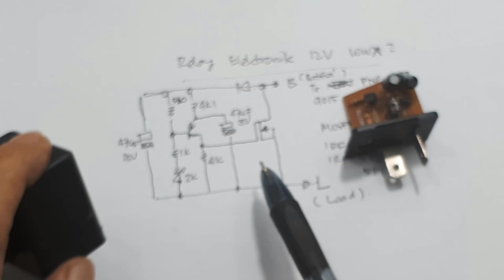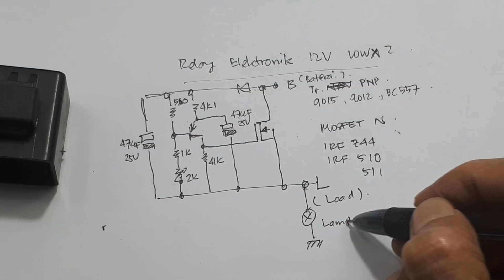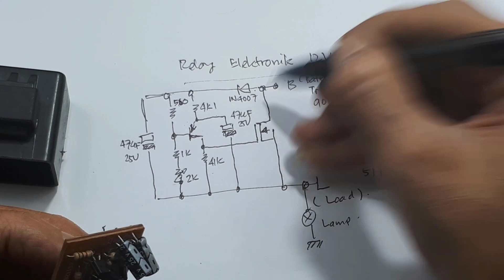Bedah Bongkar Flasher Elektronik Ide Kreatif adjustable speed flasher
Bedah Bongkar Flasher Elektronik Ide Kreatif Elektronik

00:00 radal05
00:12 test flasher elektronik
01:37 skematik flasher 12V

Apa kabar youtube
Video ini hanya menunjukan rangkaian flasher elektronik yang banyak dipasaran. Harganya pun sekarang menurut saya murah sekali, sekitar Rp. 8.000 perbuah.